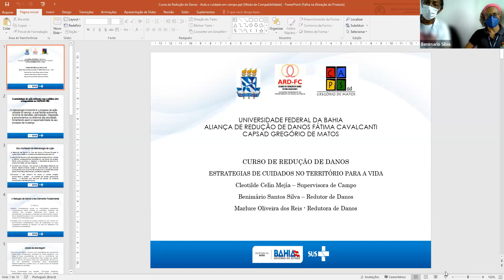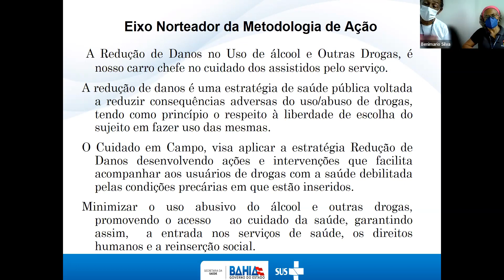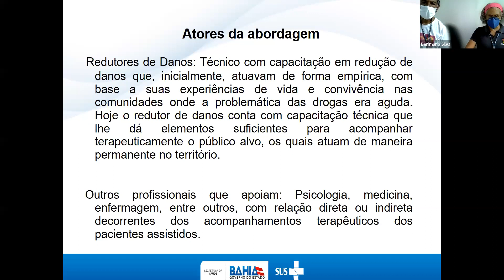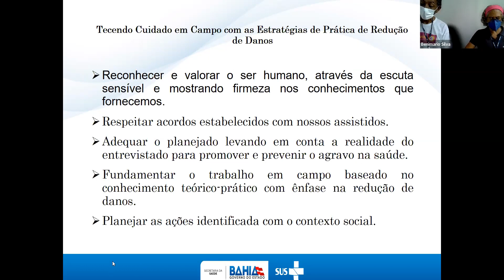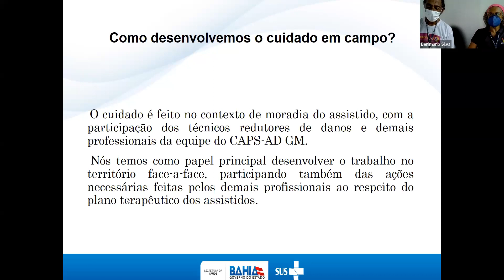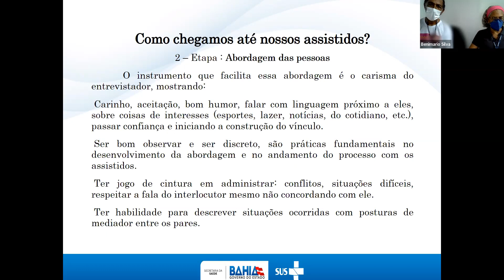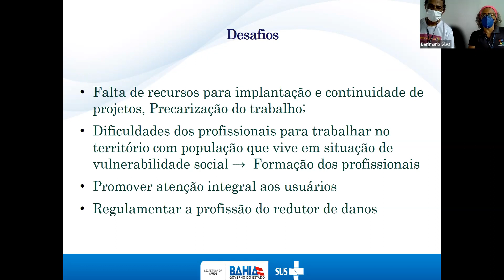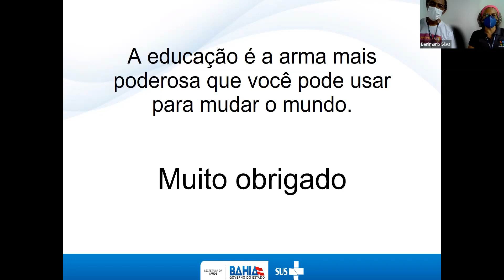Curso: Redução de danos: o cuidado no território para a vida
Palestrante: Cleotilde Celin – Licenciada em Biologia e Química, Especialização em “Atenção integral ao consumo e aos consumidores de álcool e outras drogas” (CETAD/UFBA). Benimário Silva – Redutor de Danos do CAPSad Gregório de Matos. Marluce Reis – Redutora de danos do CAPSad Gregório de Matos (SESAB/UFBA).

Públicos-alvo: Profissionais das Redes de Atenção à Saúde (RAS).